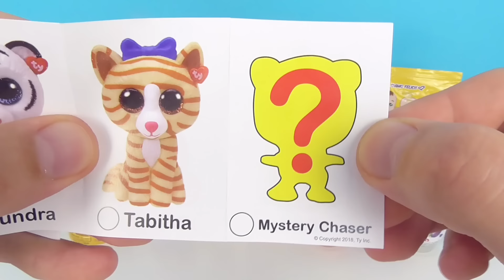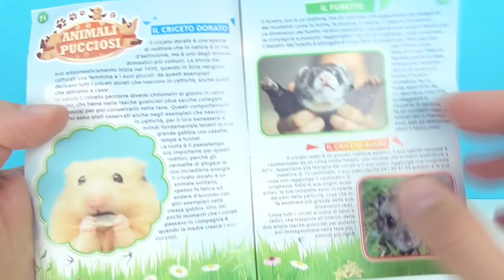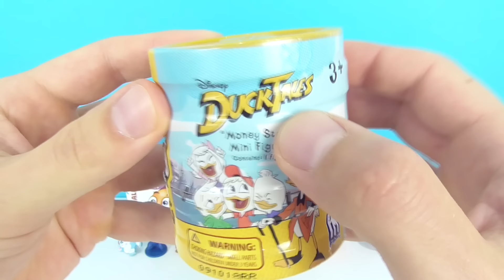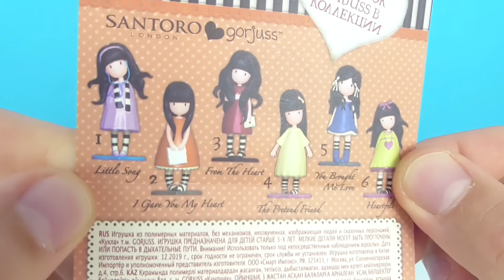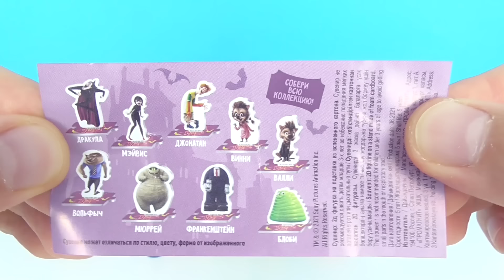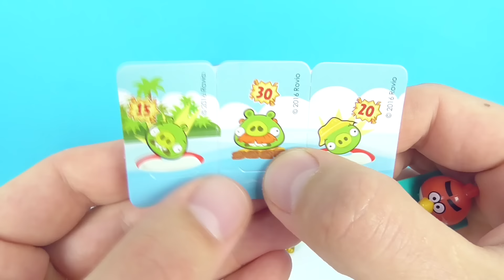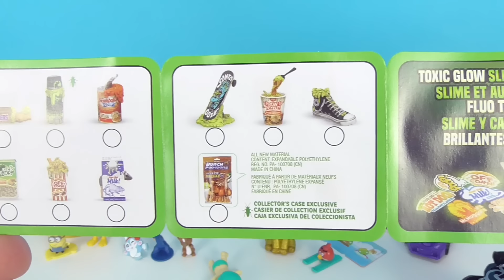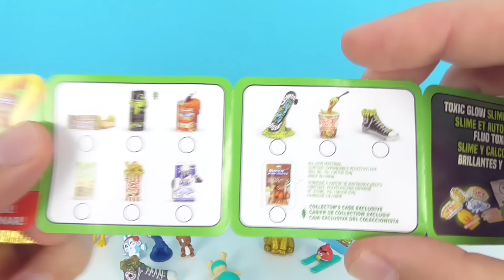СЮРПРИЗ MIX! ZURU Mega Gross Minis, Duck Tales Disney, Миньоны, Буба Unboxing Kinder Surprise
В этом видео я открою 12 классных сюрпризов! 5 surprise ZURU Mega Gross Minis, Утиные истории (Duck Tales Disney), Mini Boos Collectibles 2 series, Gorjuss Santoro London, Буба (Booba), 44 котенка, Монстры на каникулах (Hotel Transylvania), Pacciocchini Twozies, Angry Birds в кино, Sweet Bunny, Миньоны Грювитация (Minions), Yummy куб Autoballs!

Смотрите также другие интересные видео:

50 СЮРПРИЗОВ! МЕГА ВЫПУСК! Леди Баг, ХАГИ ВАГИ, Куклы LOL, Paw Patrol Kinder Surprise Eggs unboxing

50 СЮРПРИЗОВ! МЕГА ВЫПУСК! Маша и Медведь, MARVEL, Три кота, куклы LOL Kinder Surprise Eggs unboxing